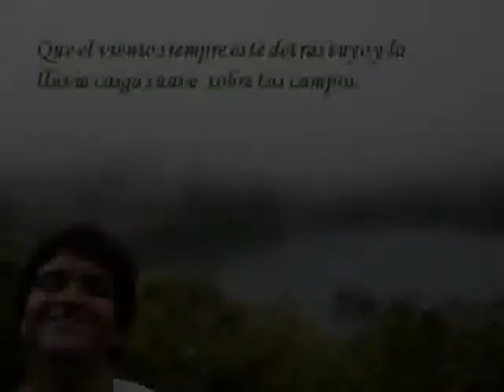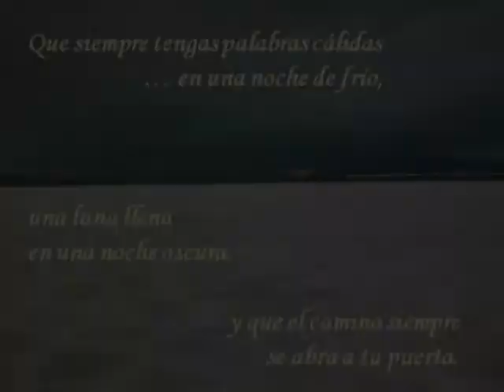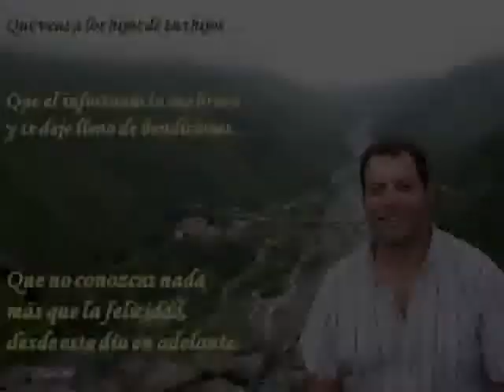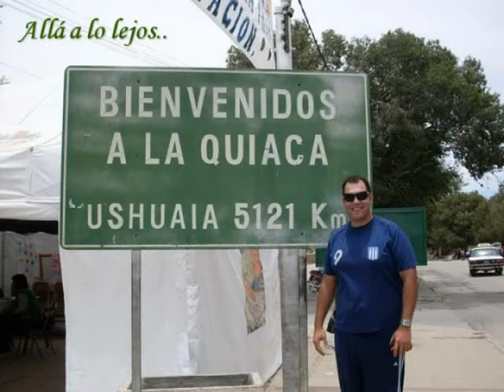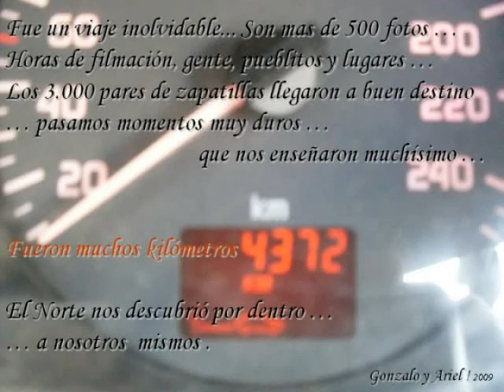Bendicion del Norte